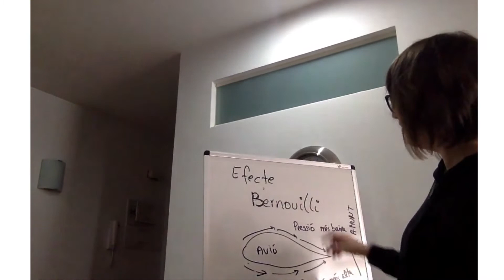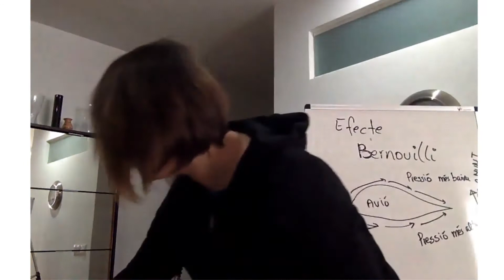Col·legi CIDE: experiment de Bernouilli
Voleu fer experiments amb els vostres fills? Xisca Vindel, professora de secundària del CIDE, ens explica en què consisteix i com podem fer a casa l'experiment de Bernouilli.